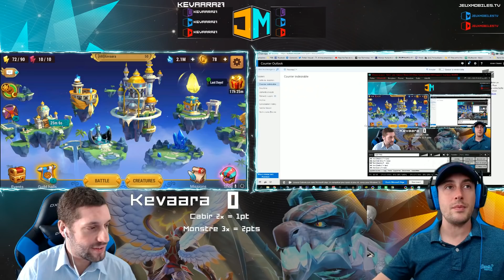SUMMON CONTEST MMEG PEGI 18 - Might & Magic: Elemental Guardians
Salut les gardiens, Kevaara m'a défié lors d'un summon contest pour la sortie des nouveaux monstres, les summon sont monstrueuses, pour public avertis!
Pour télécharger gratuitement NOX et jouer à vos jeux mobiles préférés sur PC c'est
AMAZONCOINS qu'est ce que c'est?
En fait les Amazon coins sont une monnaie virtuelle qui vous permet d'être échangée contre des packs pour une valeur moins importante que ce que propose com2us !

La monnaie est également utilisable sur d'autres jeux tels que HeartStone par exemple ou Final Fantasy.

En fait pour procéder y'a rien de plus simple, vous devez juste profiter des reduc' que négocient Amazon... et c;est tout !
Les coins que vous avez peuvent etre utilises sur tout l'amazon store et sans condition. Les réductions vont jusqu'à -25% par rapport au prix unitaire en Euros. Imaginez sur l'année les économies que ca peut vous rapporter !

Ca va se passer en 3 étapes seulement:

1  - Obtenir des "coins"

Vous n'avez qu a vous rendre sur le site Amazon (via ce lien, c’est tres important! ) et selectionner le montant de coins que vous souhaitez par rapport a votre budget. Aussi simple que ca. 100 coins = 1 euro , mais plus vous en prenez, plus vous faites des économies (par exemple pour 5000 coins vous ne payerez que 47 euros et pour 50 000 vous payerez uniquement 395euros. Ca vous fait faire un max d economies !)

2 - Télécharger l app Amazon Appstore

Directement depuis votre browser internet avec le lien direct d'amazon. Cela vous permettra d utiliser vos coins juste après. Je l ai fait moi meme et y'avait rien de plus simple.
Sinon l amazon underground vient directement avec le Kindle si vous avez ce type d'appareil (les liseuses electroniques!) et enfin si vous jouez sur émulateur vous pouvez même vous le prendre sur bluestacks ! (attention par contre les émulateurs ne sont pas conseillés pour jouer a summoners war !)

3 - Télécharger summoners war via l'amazon Appastore

Une fois que vous avez téléchargé Amazon underground vous n'avez plus qu'à télécharger l'application summoners war directement pour pouvoir utiliser vos coins ! Etant donné que vous m'êtes chers, avant de vous proposer cette solution je l'ai bien évidemment essayée moi meme pour etre sur que tout marche bien et C EST LE CAS ! Du coup j'espère que vous me ferez confiance et que vous ferez des économies, comme moi :P!

4 - OFFRE SPECIALE !

Ici, vous aurez acces a l’offre spéciale en cours : 35EUROS pour 50 de coins ! (il faut ne jamais avoir acheté de coins et avoir créée son compte en Février)